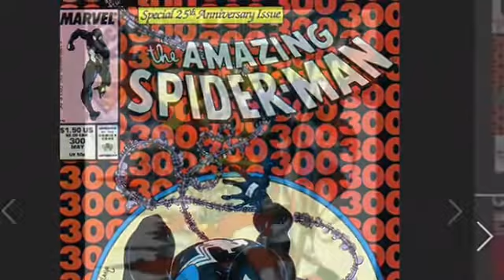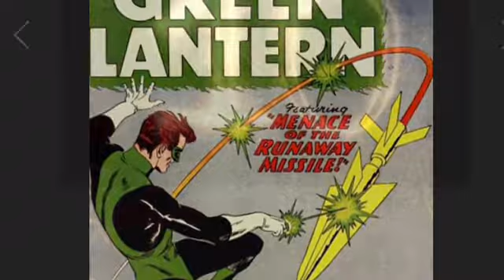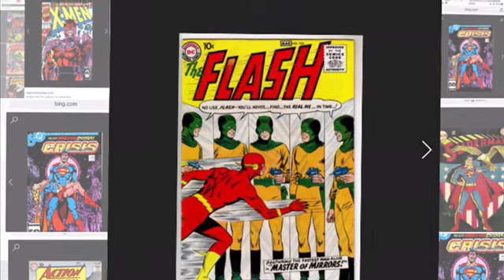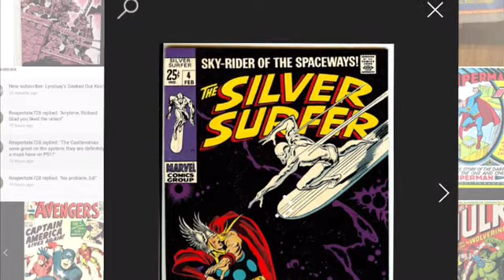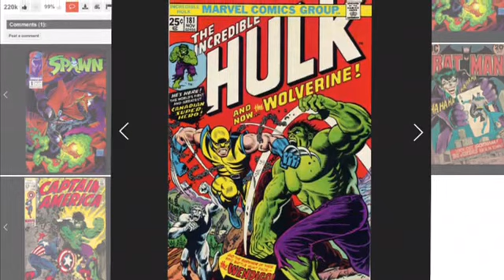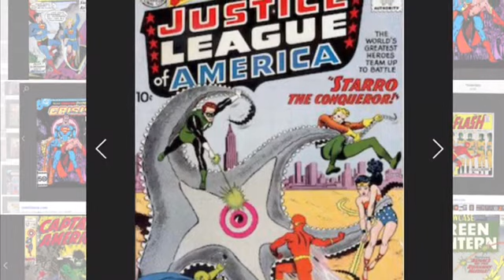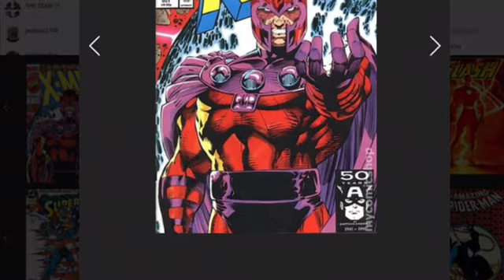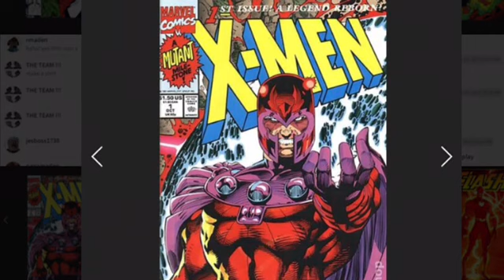Best Comic Book Covers of All Time